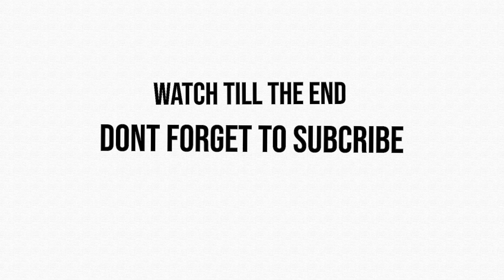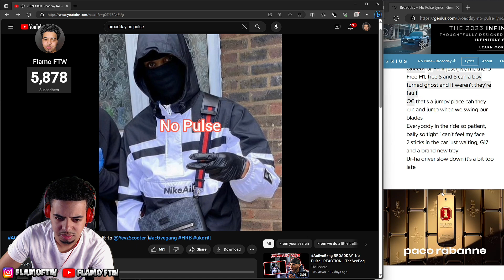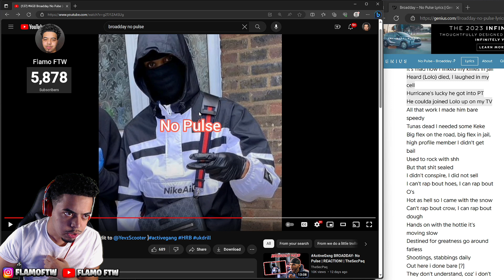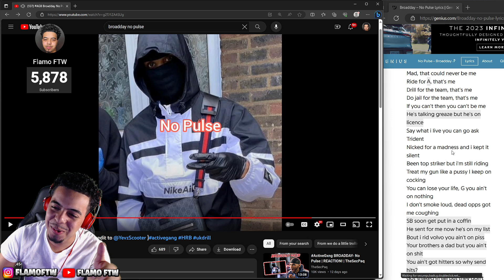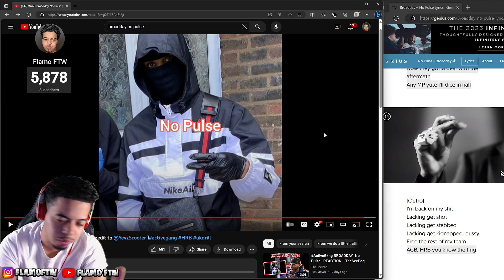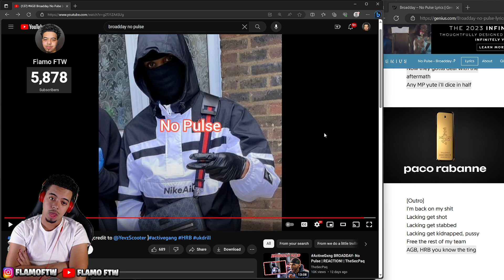*OMG WOW😱* American REACTS To Broadday - No Pulse!!! (Active Gxng)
Ukdrillmusic ukdrill americanfirsttime americanlistens americanmusic listentoBroadday firsttimelistening UKaudience reactiontime activegxng lyrics freestylelyrics AGB Broadday  no pulse no pulse american reactionn pulse reaction